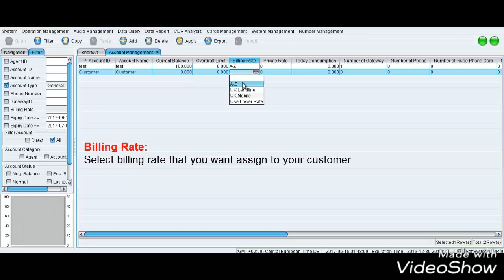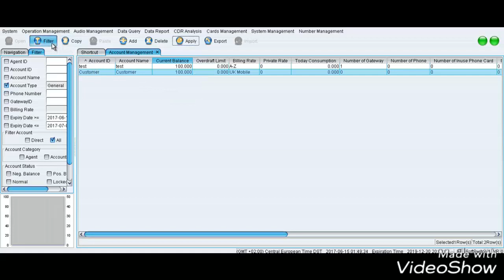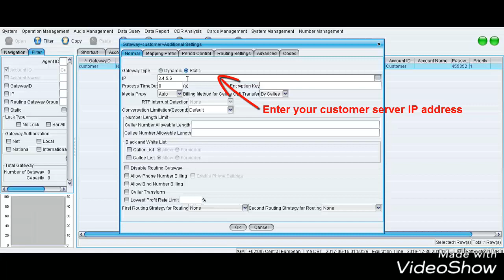Web VOS3000 Create Customers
!! Office location !!
HEAD OFFICE
Core4billing Technologies UK Limited
85 Westfield road, Newham
London,ENGLAND (UK)

pinterest bd link:
link1:

pinterest uk link:
link2: